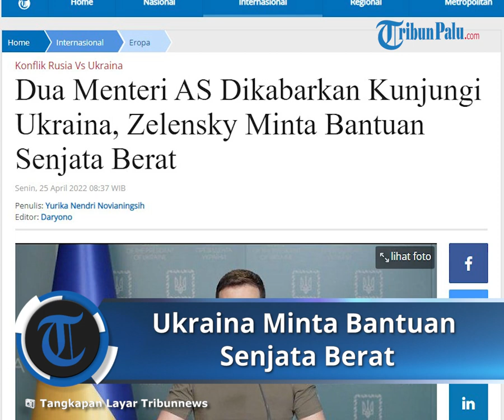Ukraina Minta Bantuan Senjata Berat saat 2 Menteri Amerika Serikat Berkunjung ke Kyiv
TRIBUN-VIDEO.COM - Menteri Luar Negeri Amerika Serikat, Antony Blinken dan Menteri Pertahanan, Lloyd Austin melakukan kunjungan ke Kyiv, Ukraina pada hari Minggu (24/4/2022).

Bertepatan dengan kunjungan dua menteri tersebut, Ukraina meminta bantuan senjata yang lebih kuat untuk negaranya,

Seperti yang diketahui, saat ini invasi Rusia memasuki bulan ketiga.

Dalam pidatonya di Katedral Saint Sophia di Kyiv untuk menandai Paskah Ortodoks, Presiden Ukraina, Volodymyr Zelenskyy mengatakan negaranya menghadapi masa-masa kelam.

Perjalanan Blinken dan Austin, yang diumumkan sebelumnya oleh Zelenskyy, akan menjadi kunjungan tingkat tertinggi ke Ukraina oleh pejabat AS sejak Presiden Rusia Vladimir Putin memerintahkan invasi ke negara itu pada 24 Februari.

Namun, Gedung Putih belum mengkonfirmasi kunjungan apa pun.

"Kami terinspirasi oleh ketahanan umat Kristen Ortodoks di Ukraina dalam menghadapi perang agresi brutal Presiden Putin," kata Blinken di Twitter, sebagaimana dikutip dari CNA.

"Kami terus mendukung mereka dan, hari ini, kami berharap mereka dan semua orang lain merayakan harapan Paskah dan segera kembali ke perdamaian."

Setelah pejuang Ukraina memaksa mundur Rusia dari sekitar Kyiv, serangan Moskow sekarang difokuskan di wilayah Donbas timur dan selatan negara itu.

Dengan kehidupan normal yang kembali ke ibu kota, beberapa negara telah membuka kembali kedutaan dalam beberapa hari terakhir dan beberapa penduduk yang melarikan diri dari pertempuran kembali untuk Paskah.

Serhiy Gaidai, gubernur wilayah Luhansk di Donbas, mengatakan perayaan Paskah telah dihancurkan di sana, dengan tujuh gereja di wilayahnya "dimutilasi" oleh artileri.

Dia mengatakan sejumlah warga sipil yang tidak ditentukan tewas oleh penembakan Rusia.

Moskow, yang menggambarkan tindakannya di Ukraina sebagai "operasi militer khusus", membantah menargetkan warga sipil dan menolak apa yang dikatakan Ukraina sebagai bukti kekejaman, dengan mengatakan Kyiv melakukan itu untuk merusak pembicaraan damai.

Paus Fransiskus menyerukan gencatan senjata Paskah : "Hentikan serangan untuk membantu penduduk yang kelelahan. Berhenti," katanya.

Pengungsi Ukraina memenuhi gereja-gereja di seluruh Eropa tengah.

Ukraina Membutuhkan Senjata Lebih Banyak

Pejabat Ukraina berencana untuk memberi tahu Blinken dan Austin tentang kebutuhan mendesak akan lebih banyak senjata, termasuk sistem anti-rudal, sistem anti-pesawat, kendaraan lapis baja dan tank, kata ajudan Zelenskyy Igor Zhovkva kepada NBC News, Minggu.

Amerika Serikat dan sekutu NATO telah menunjukkan kesiapan yang meningkat untuk memasok peralatan yang lebih berat dan sistem senjata yang lebih canggih.

Inggris telah berjanji untuk mengirim kendaraan militer dan sedang mempertimbangkan untuk memasok tank Inggris ke Polandia untuk membebaskan T-72 Warsawa yang dirancang Rusia untuk Ukraina.

Presiden Turki Tayyip Erdogan mengatakan setelah pembicaraan melalui telepon dengan Zelenskyy bahwa Ankara siap membantu dalam negosiasi dengan Rusia.

Zelenskyy mengatakan dia berdiskusi dengan Erdogan tentang perlunya evakuasi segera warga sipil dari kota selatan Mariupol, tempat pertempuran terbesar dalam konflik tersebut.

Artikel ini telah tayang di Tribunnews.com dengan judul Dua Menteri AS Dikabarkan Kunjungi Ukraina, Zelensky Minta Bantuan Senjata Berat,
Editor: Daryono